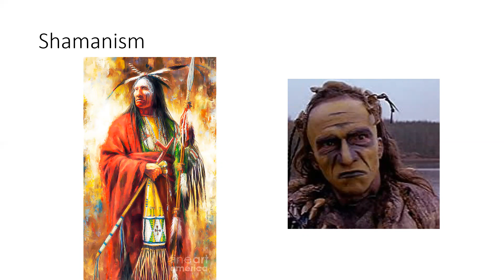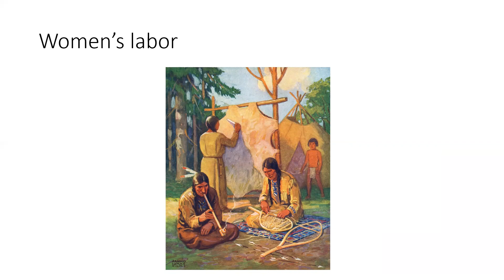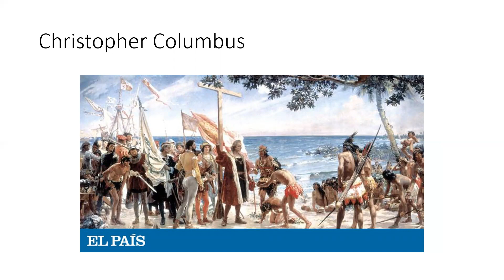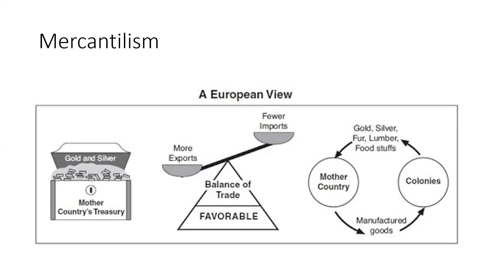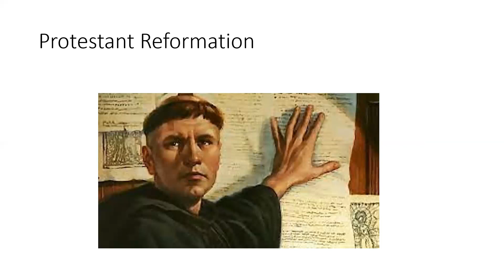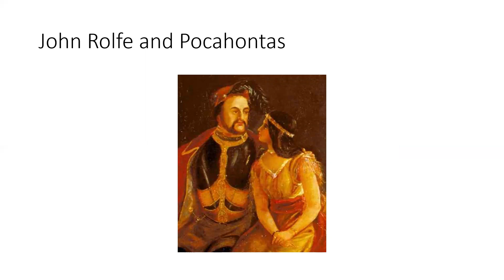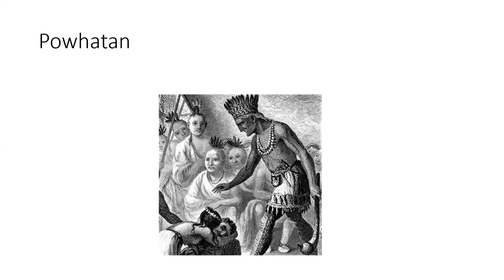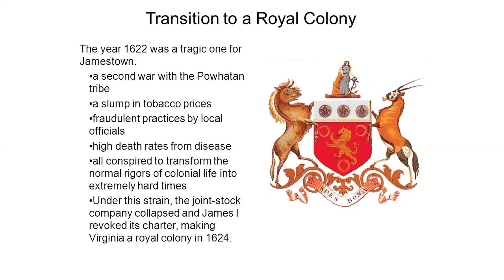European-Native Contact in America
Thousands of years ago, after crossing the land bridge linking Asia and Alaska, the first immigrants arrived in the New World. Much later (late 1400s), Europeans had contact with the early peoples of the New World. The contact between American "Indians" and Europeans is a story of both conflict and cooperation.